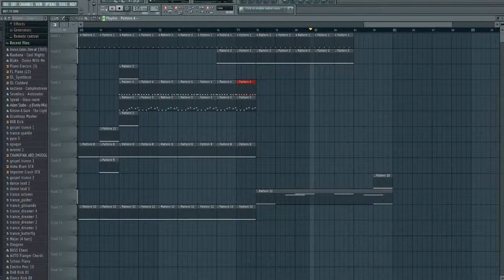FL Studio 11 First attempt at putting together a Trance beat nexus 2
After trying music creator 6 which was poor,i gave this a go..Great software,tricky to use.first attempt at making a tune,what do you think.